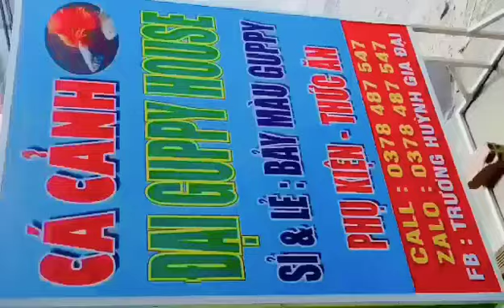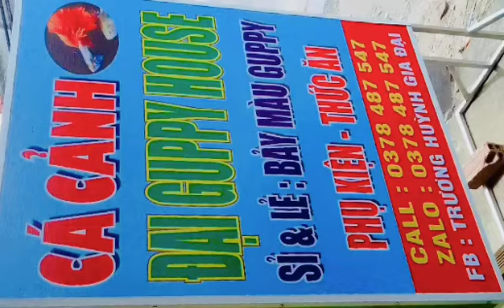Betta & Guppy | Đại Guppy House | Chuối Official